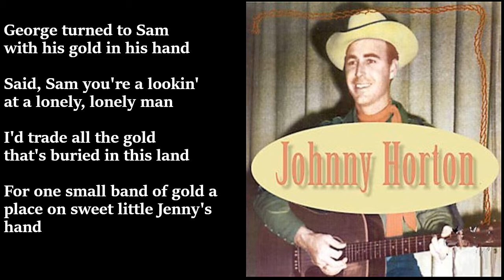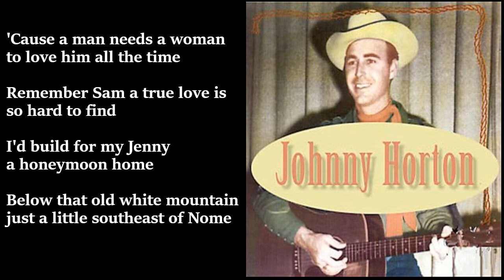Johnny Horton North To Alaska LYRICS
"North to Alaska" was written by Tillman Franks and Johnny Horton. It topped Billboard magazine's Country Singles chart, reached number four on the Billboard Hot 100 chart and eight on Norway Singles Chart. Members of the Western Writers of America chose it as one of the Top 100 Western songs of all time. Horton died in an automobile accident November 5, 1960, shortly after the song was released.